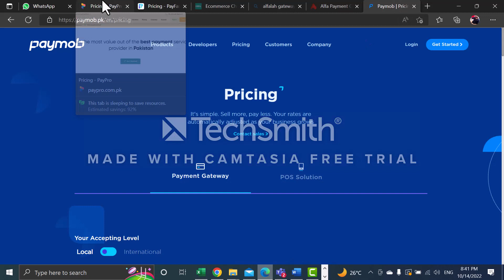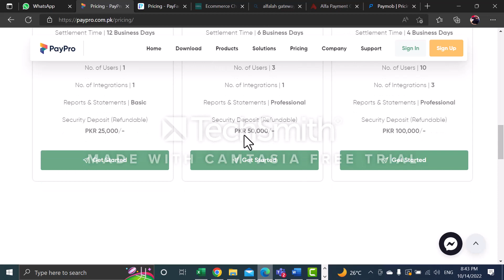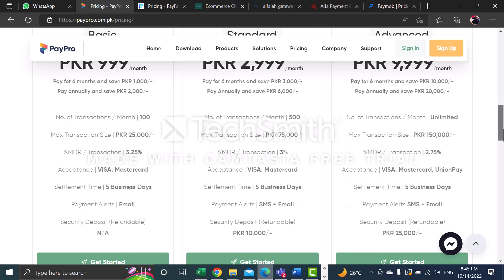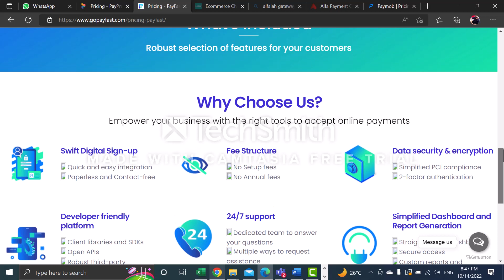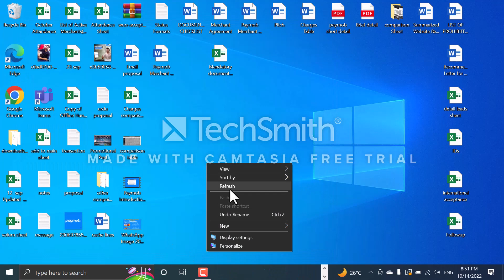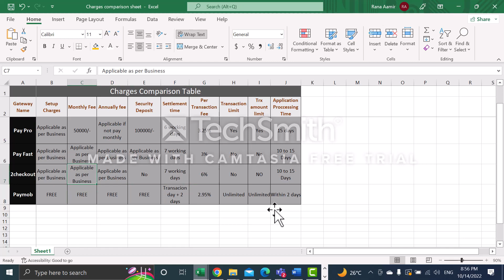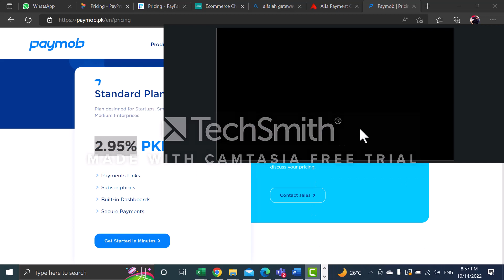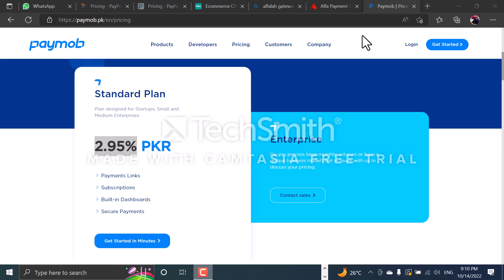Paymob Comparison with HBL, Alfalah, PayPro, PayFast | service and charges comparison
In this video we try to defferentiate charges between Paymob and other payment gateway compnies. Like paypro, Payfast, 2checkout, HBL, Alfalah gateway.
We are trying to educate you that how you can choose best payment gateway for your business.
if you have any query ask in comment section.

Paymob is a Egypt based payment gateway solution Provider Company.
Which provides you multiple payments method to grow your business with us and also capture your transactions successfully.

SERVICES:
o Online Acceptance
 We are offering you 5 methods to accept payment from your customers.
1. Card Payments (Internationally&Locally)
2. Account Payments (Locally)
3. Payment link
4. Mobile Wallets ( Jazz Cash & Easypaisa)
6. Over the counter Payments
WHICH PAYMENT METHOD BEST FOR YOUR WEBSITE?
   CARD ACCEPTANCE:
 Merchants can get Internationally & Locally payments with card acceptance feature.
 Paymobe accept VISA & Master Card right now but later on we will also accept American Express Card.
 Subscription Mode ( upcoming very soon)
 Tokenization
 Recurring Payment
Merchants Dashboard:
 We give you access for Dashboard Where you see all transactions & manage every order.
Payment TAT:
We settle your Payment in Just Transaction day + 2 Days. Merchant always receive payment in PKR. Payment will be land in Merchant’s Account which he provided at the time of signup with Paymob.
WHY WE DIFFER FROM OTHERS?
We don't charge setup fee.
No Monthly, Annualy fee.
No reserve amount Required. Like banks always reserved amount as per business.
24/7 support
Time to time We can promote your business
Want your Test Dashboard Account?
NOTE:
If you have any query you can contact with us at any time.

Muhammad Aamir
Digital Business Development Executive
Address: Office # A-103 & 104, Fortune Towers, 43/1-B, Block 6, PECHS, Sh. Faisal Karachi, Pakistan.